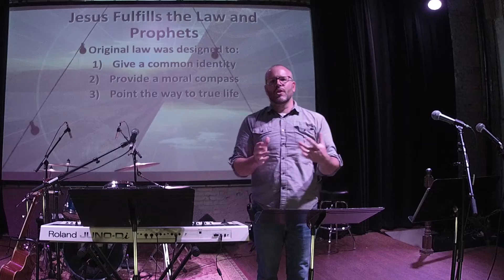Engage Newark October 11, 2020 Sermon on the Mount Week 4, Jesus' Social Principles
Jesus makes the statement that he fulfills the Law and Prophets and then proceeds to give examples as to what he means by that. Certainly his list of laws is not exhaustive, but they do give us a peak into Jesus’ politic on how to encounter humanity and set us apart from our neighbors.  Jesus turns the law upside by saying, “You have heard it said…but I tell you…” and directs his followers to follow not just the law, but the heart behind the law. When we get to the heart behind the law, we will naturally follow the law anyway!